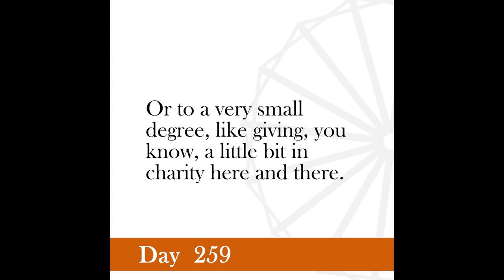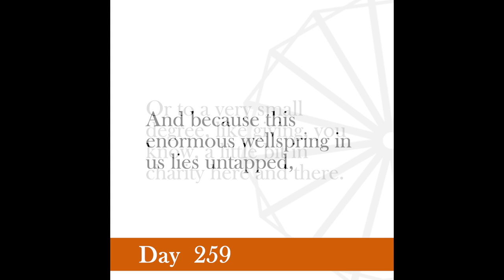Nonviolence Daily | Day 259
It is a heavy downpour of rain that drenches the soil to fullness, likewise only a profuse shower of love overcomes hatred.
-Gandhi, The Collected Works of Mahatma Gandhi